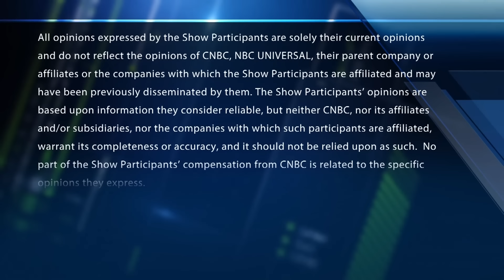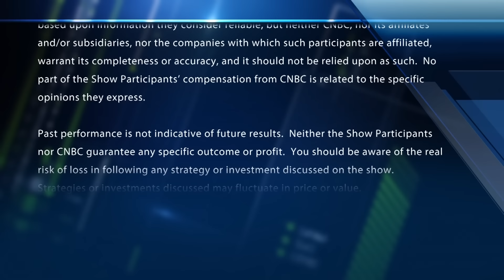Apple Co-Founder Steve Wozniak Doesn't Track AAPL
CNBC's Scott Wapner sits down with Apple co-founder Steve Wozniak, to discuss Tesla, Apple's performance in the market and what the future could hold for Apple.

Apple shares tanked earlier after Lumentum Holdings, which makes technology for the iPhone's face-recognition function, cut its outlook for fiscal second quarter 2019. Lumentum CEO Alan Lowe said one of its largest customers asked the company to "materially reduce shipments" for its products. Shares of Lumentum plunged 33 percent.

The decline in Apple pressured the broader technology sector. The Technology Select Sector SPDR dropped 3.5 percent. Alphabet and Amazon shares pulled back 2.7 percent and 4.3 percent, respectively. Amazon shares fell into bear-market territory, down about 20 percent from its 52-week high. Apple's decline and worries over trade overshadowed two large corporate deals.

Apple Co-Founder Steve Wozniak Doesn't Track His Apple Stock